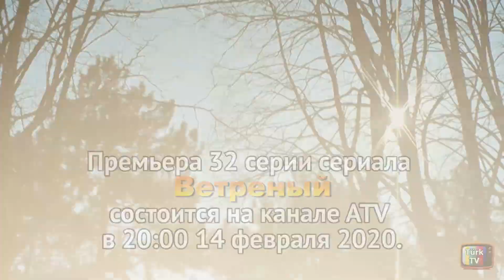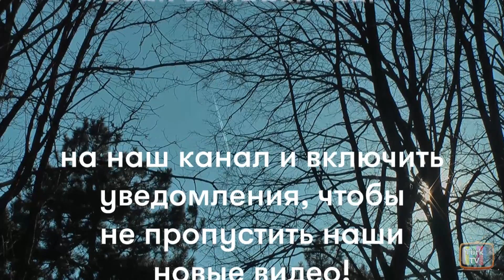Ветреный 32 серия – анонс.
Ветреный / Hercai 32 серия – турецкий сериал. Содержание 32 серии (русская озвучка), дата выхода.